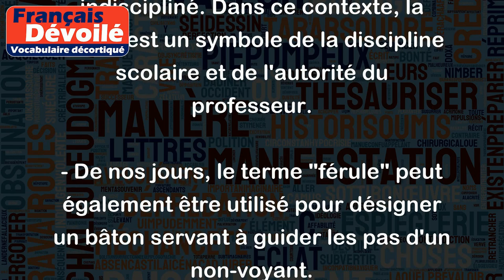Férule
Le mot "férule" peut avoir plusieurs sens en français, voici les deux principaux :
1. Dans le domaine de l'éducation :
- La férule désigne une tige ou une baguette que l'on utilisait autrefois pour frapper sur les doigts d'un élève indiscipliné. Dans ce contexte, la férule est un symbole de la discipline scolaire et de l'autorité du professeur.
- De nos jours, le terme "férule" peut également être utilisé pour désigner un bâton servant à guider les pas d'un non-voyant.
Exemple : L'instituteur brandissait sa férule pour faire régner l'ordre dans la classe.
2. Dans le monde végétal :
- La férule peut également désigner une plante herbacée ressemblant à un petit arbre, qui peut atteindre une hauteur de plusieurs mètres. Cette plante est caractérisée par des feuilles en forme de palmes et une floraison spectaculaire.
Exemple : Les fougères arborescentes font partie de la famille des Férule, une plante qui pousse dans les régions chaudes et arides.